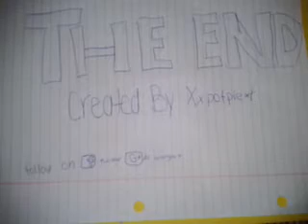Funny anamations 2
Skrillex cinema